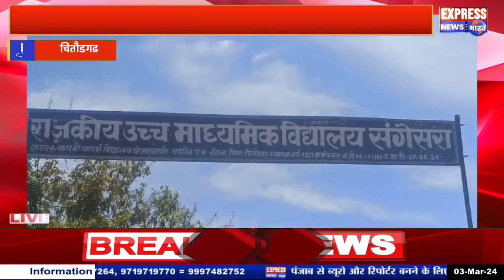बिना कारण बताये व बिना नोटिस दिए संस्था प्रधानचार्य को 10 वी 12 वीं बोर्ड की परिक्षा के एक दिन